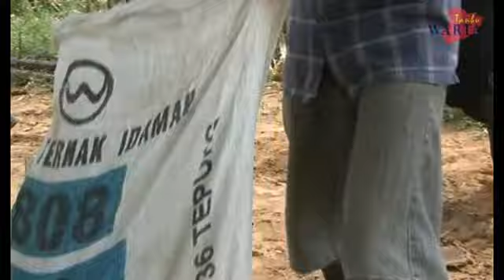(wartatanbu.com) Panen jagung petani gunung Tinggi Batulicin